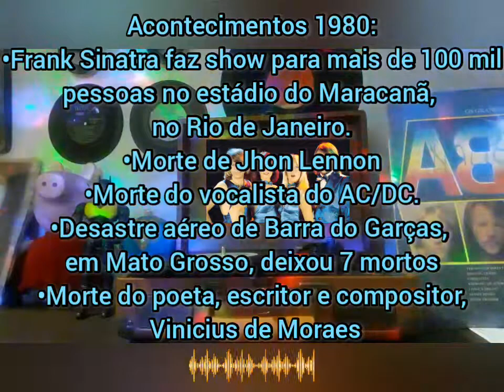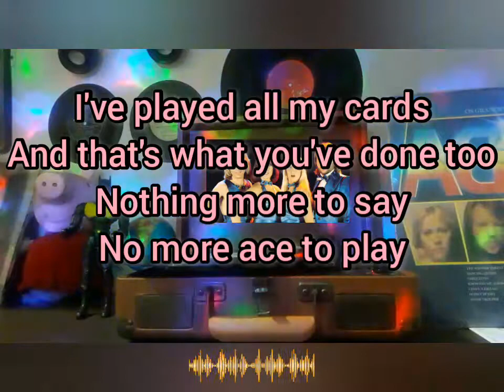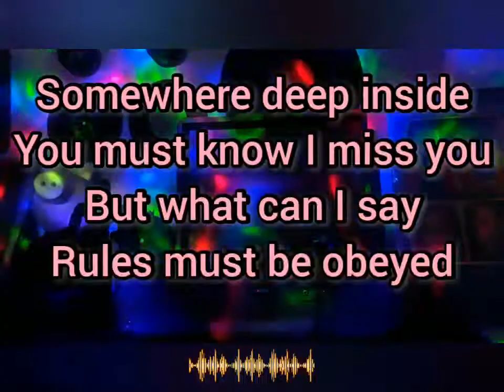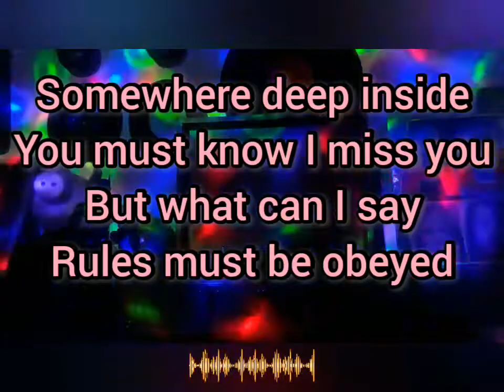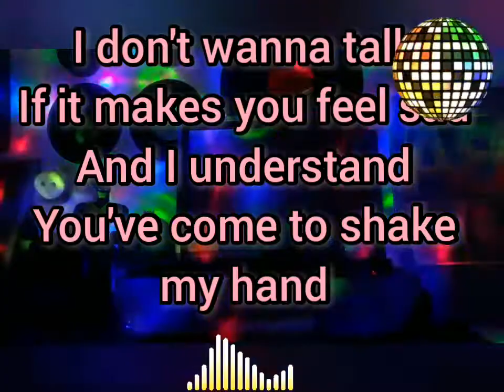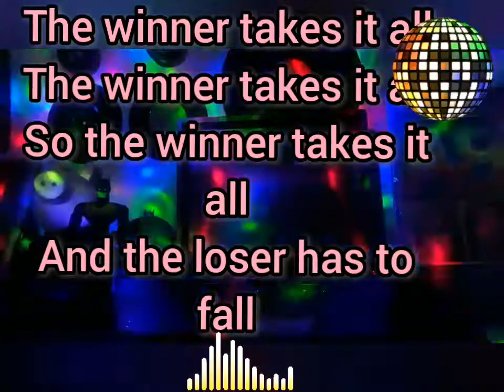ABBA - The Winner Takes It All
ABBA é um grupo sueco de música pop formado em Estocolmo em 1972 por Agnetha Fältskog, Björn Ulvaeus, Benny Andersson, e Anni-Frid Lyngstad. O nome do grupo é um acrônimo formado pelas iniciais do primeiro nome de cada membro.  Se tornaram um dos grupos de maior sucesso comercial na história da música, liderando as paradas mundiais de 1974 à 1982. O ABBA venceu o Eurovision Song Contest 1974 no The Dome, em Brighton, Reino Unido, dando à Suécia seu primeiro triunfo no concurso. É o grupo de maior sucesso que participou da competição.